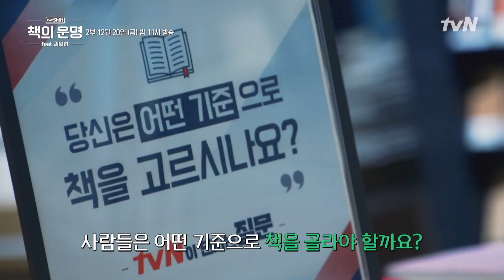김영하가 책을 고르는 기준 | tvN Shift 2020 tvN Shift EP.2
tvN 인사이트 특별기획 다큐
[tvNShift] 김영하 의 ′책의운명′

매주 [금] 밤 11시 tvN 방송